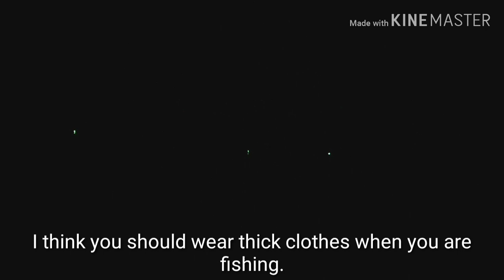Early morning storming catch a golden fish in a 1.5 Fishing in Korea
fish for 33cm goldfish in 1.5kans

Camera:Galaxy S10

Editor:Kinnemaster
a first-time angler